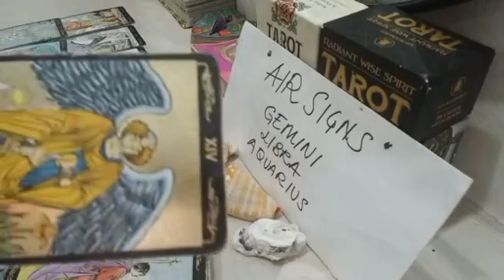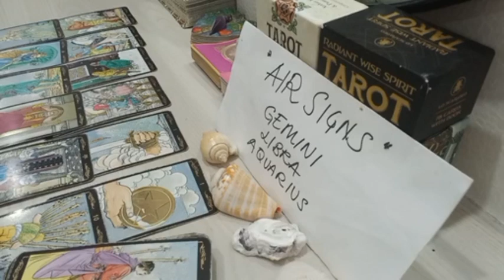AQUARIUS ⏳️ THIS IS HAPPENING WITHIN 24 HOURS!! ⭐️ OCTOBER 2023 TAROT TODAY LOVE MONEY UPDATE